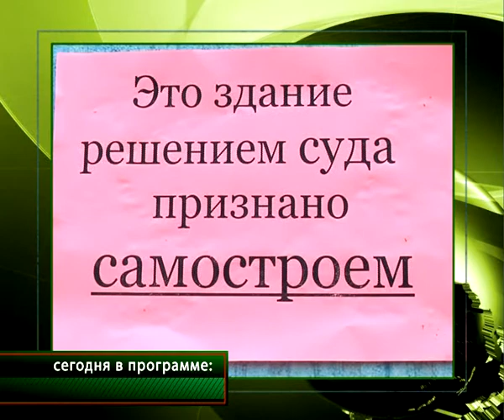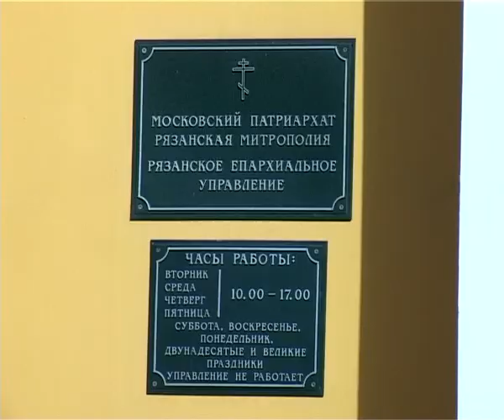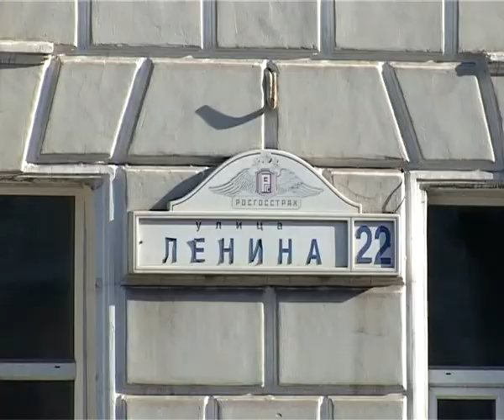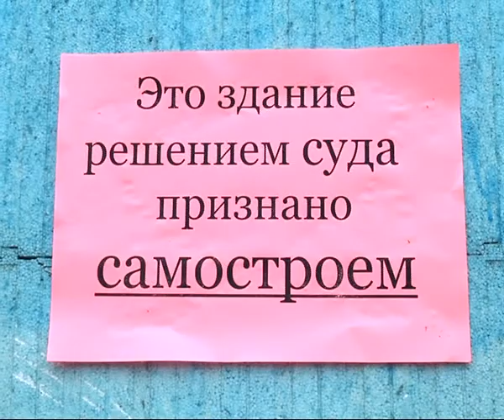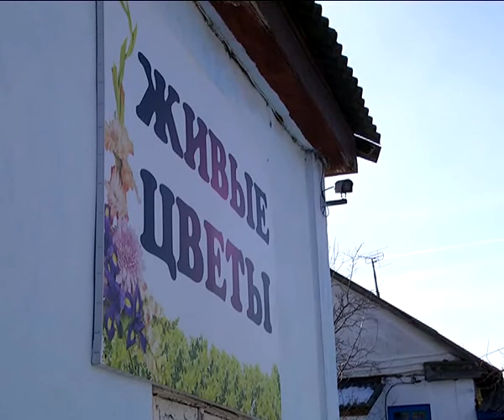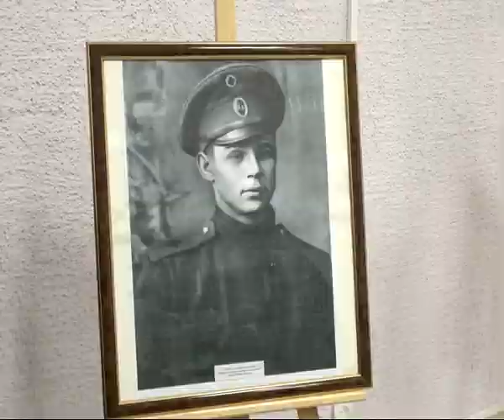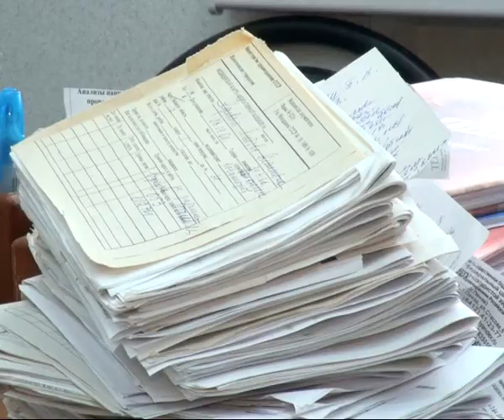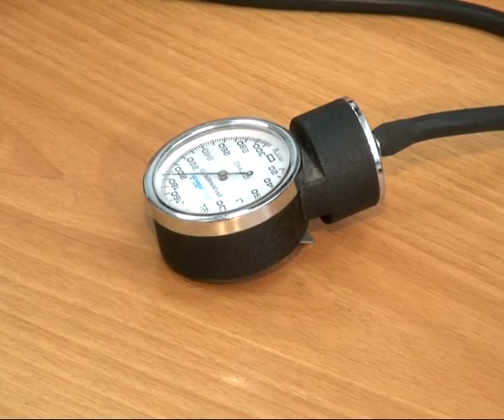Время Говорить - Итоги недели 28.02.14